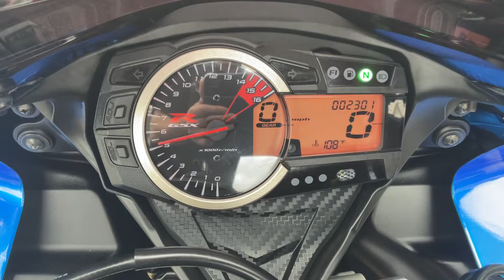2019 Suzuki GSX-R750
2019 Suzuki GSX-R750 $11999